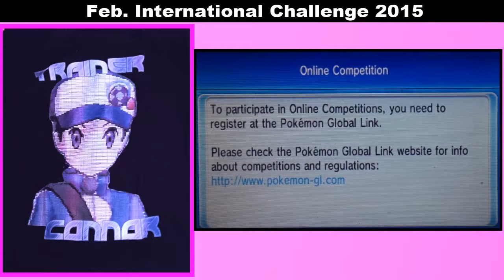February International Challenge Battle #2 (Live Narration)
Skype: TrainerConnor100

*This is content from Pokemon Omega Ruby/Alpha Sapphire. Game Freak and Nintendo own all rights to these games and as the uploader, i do not claim any. Under Youtube rules, these uploads are meant to entertain Pokemon fans across the world and inform on various mechanics of the Pokemon games. All footage in these videos are recorded with a video camera and music that i may use belong to the original artist*